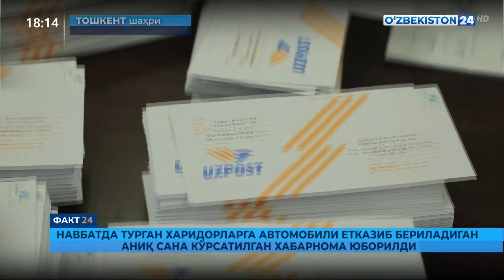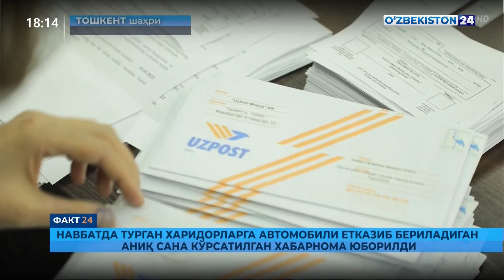Навбатда турган харидорларга автомобили етказиб бериладиган аниқ сана кўрсатилган хабарнома юборилди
Факт 24 | Навбатда турган харидорларга автомобили етказиб бериладиган аниқ сана кўрсатилган хабарнома юборилди